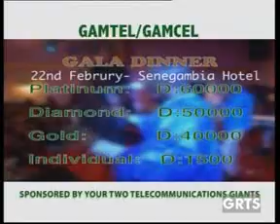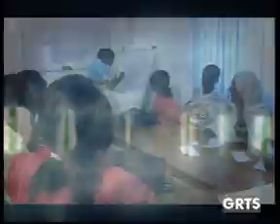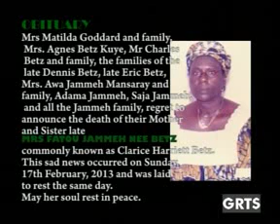GRTS 18 02 2013 1950 GMT